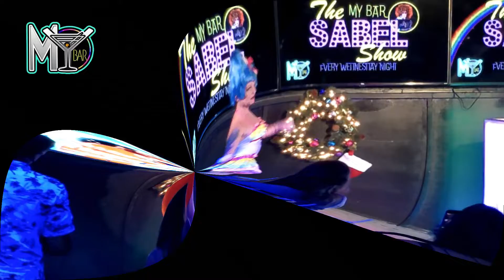Merry Christmas Compilation High Res